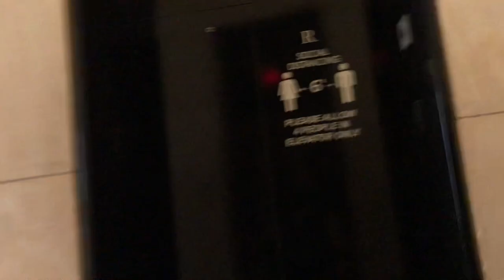Hector Valdez to fight in cowboy boots EsNews boxing